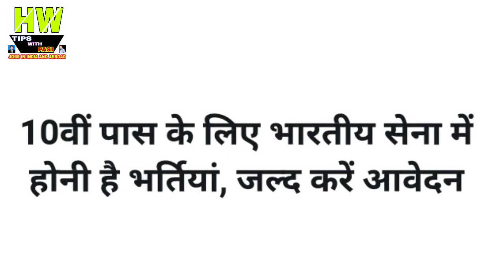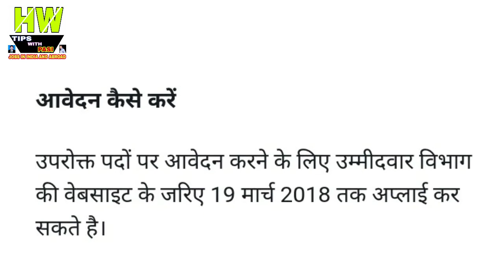10वीं पास के लिए भारतीय सेना में होनी है भर्तियां, जल्द करें आवेदन Government job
10वीं पास के लिए भारतीय सेना में होनी है भर्तियां, जल्द करें आवेदन Government job

1- P² News TV (Pasi Press News TV):-